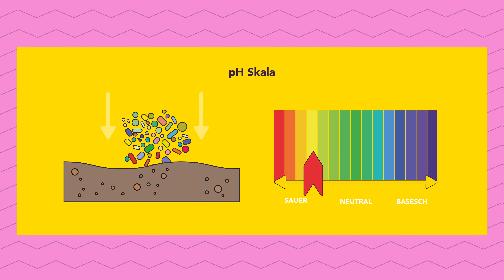Is microplastic a problem? | (LU) "Ziel mir keng!" Ep. 8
Mikroplastik: En ass quasi iwwerall an zum Deel och relativ vill. Mee ass dat och e Problem? Wat weess d'Fuerschung a wat nach net?  "Ziel mir keng! - de science.lu check"

Auteur: Michèle Weber
Presentatioun: Michèle Weber, Lucie Zeches
Editeur: Michèle Weber, Lucie Zeches

Realisatioun & Schnëtt: Dominique Weber
Kamera: Océane Maître
Luucht: Dave Schmit
Grafik: George Dos Santos R.

Konzept & Produktioun: SKIN
Am Optrag vum: Fonds National de la Recherche